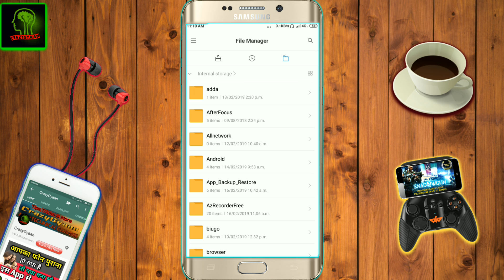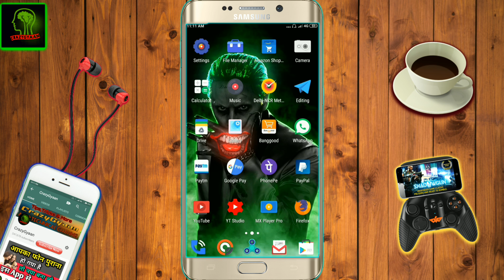Download Any Apps Without Internet Yes Now It's Possible 2019 Best Trick || app backup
Hello friends
Dosto Es video mai Aapko bataunga ki Aap kaise kisi bhi apps ko bina (without) internet ke apne phone me download kar sakte hai.